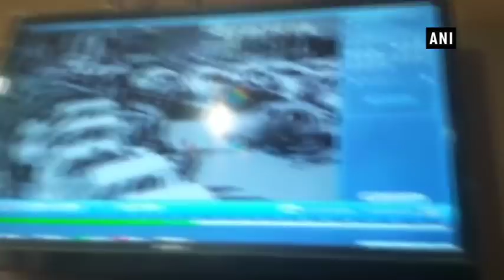Srinagar hospital shooting: CCTV footage of hospital premises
Srinagar (Jammu and Kashmir), Feb 06 (ANI): Outside visuals of Shri Maharaja Hari Singh (S.M.H.S) hospital where terrorists opened fire have surfaced from Srinagar. The terrorist fired shots when the policemen were escorting a Pakistani prisoner Naveed. The militants and the prisoner managed to flee the spot. At least two policemen succumb to their injuries.